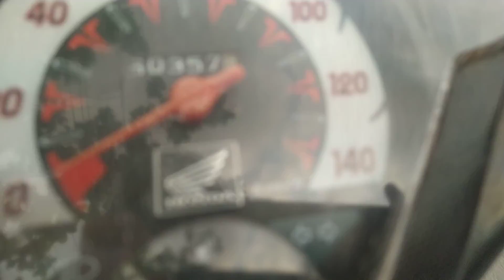Sawojajar Malang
Sawojajar Malang Jawa timur

NKRI SEMBUH

pakai masker
cuci tangan
jaga jarak
jauhi kerumunan

Salam sukses
Salam sehat

matur suwun